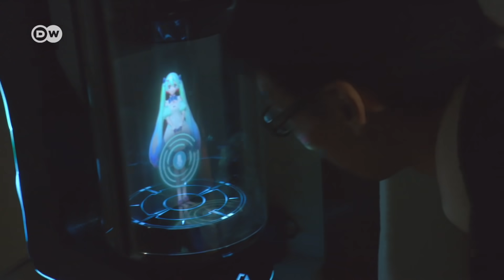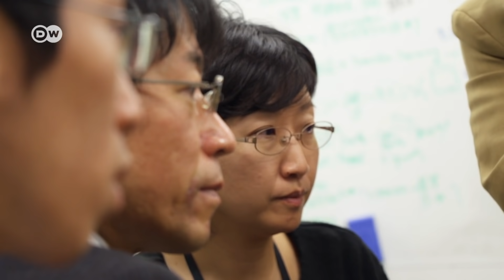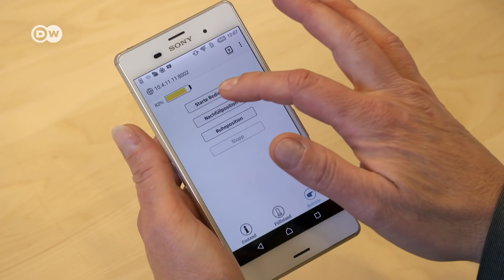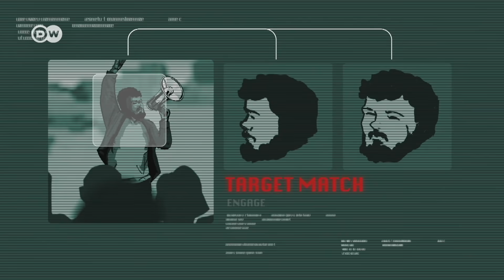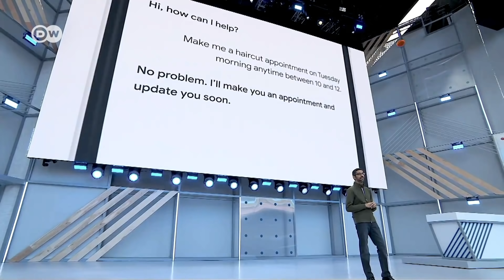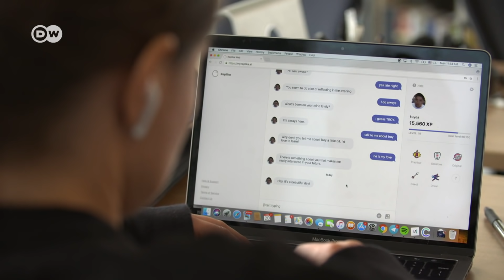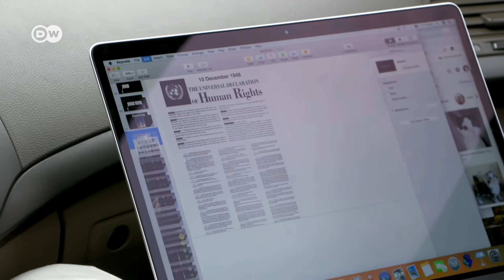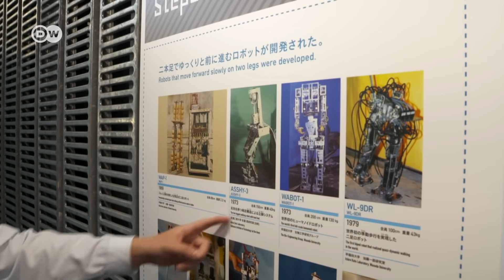وثائقي | جنة أم جحيم الروباتات؟ الحدود الأخلاقية للذكاء الاصطناعي | وثائقية دي دبليو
هل نحن على أعتاب عصر رقمي ذهبي أم عصر روبوتات يهدد بزوال العالم؟ هناك حاجة إلى معايير أخلاقية للتعامل مع الذكاء الاصطناعي وللإجابة على السؤال: ما يجعلنا نحن البشر فريدين من نوعنا حتى الآن.

رغم أن البشرية لا تزال بعيدة عشرات السنين عن إنتاج أجهزة قادرة على تعليم نفسها بنفسها و تكون ذكية كالبشر، إلا أنه من الصعب اليوم التمييز بين البشر ووالإنسان الآلي وروبوتات الدردشة أوالمساعدين الرقميين والذكاء الاصطناعي. بحسب علماء وخبراء الذكاء الاصطناعي، نحن الآن في سباق مع الزمن:  فقبل أن تلحق بنا التكنولوجيا يجب علينا إيجاد إرشادات ومعايير أخلاقية. وبينما يتنبأ بروفسور الذكاء الاصطناعي  "يورغن شميدهوبر" بذكاء اصطناعي يدير مصانع روبوتات في الفضاء، يُحذر عالم الفيزياء السويدي ـ الأمريكي "ماكس تيغمارك" من دولة  شمولية تخضع لمراقبة الذكاء الاصطناعي، كما يحذر الفيلسوف "توماس ميتسينغر" من سباق تسلح قاتل للذكاء الاصطناعي. لكن "ميتسينغر" يرى بأن أوروبا قادرة على أن تكون رائدة لوضع ميثاق لقواعد سلوك عالمية ملزمة على أعتاب هذا العصر الجديد.

ــــــ
 دعوة للحوار لدى دي دبليو: